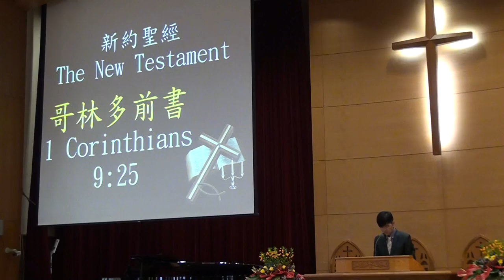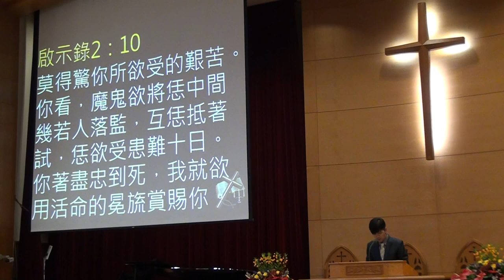20141228台語禮拜100241聖經